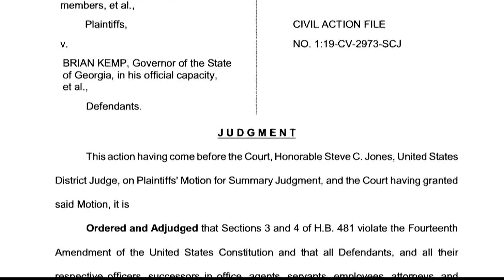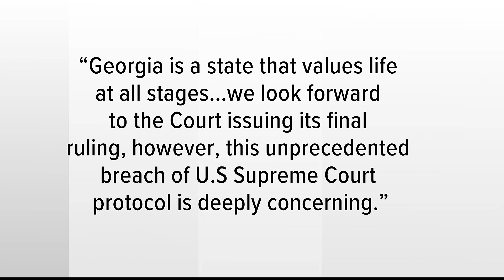Heartbill in Georgia could become law if Supreme Court overturns Roe v. Wade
The Supreme Court isn't expected to issue its final ruling until late June. But if it is passed. It will have a major impact here in Georgia.